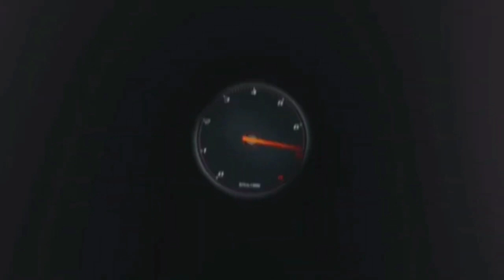QUANTO SONO IMPORTANTI I SOCIAL PER CRESCERE??? SPECIAL 3000 FOLLOWER TIK TOK!!!